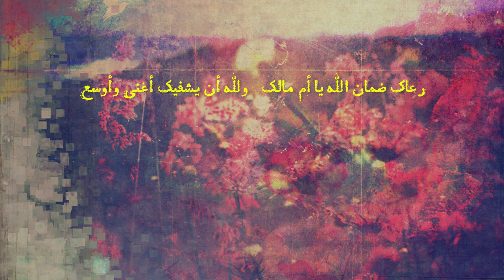May you be well - رعاك ضمان الله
ONE UNNAMED

The two verses belong to Majnūn Laila, Qais son of al-Mulawwah, whose biography was presented in the one hundred and thirty-fifth piece. They were mistakenly attributed to a Bedouin of the Hudhail tribe. These two renowned lines mention the illness of Umm Mālik and express a prayer for her recovery, demonstrating good faith in Allah. The poet then asserts that she is never absent from his thoughts and remains constantly in his memory.

البيتان لمجنون ليلى قيس بن الملوح وتقدمت ترجمته في القطعة الخامسة والثلاين ومئة ونُسبا لأعربي من هذيل وهذان البيتان مشهوران يذكر فيهما صاحبهما مرض أم مالك ويدعو لها بالشفاء ويحسن الظن بالله ثم يزعم أنها لا تغيب عن خاطره أبداً ولا تنصرف عن ذكراه مطلقاً

From Alfiyah al-Hamasah (Chapter of Love)
Metre: Tawīl

Kindly turn on captions for english translation.

Explanation
الإناسة بشرح ألفية الحماسة لعثمان بن عبدالله العمودي
عنوان النفاسة في شرح الحماسة لأبي عبد الله محمد بن قاسم ابن ذكور الفاسي